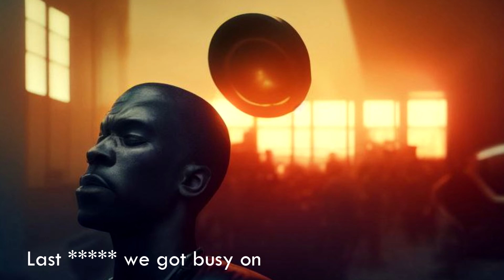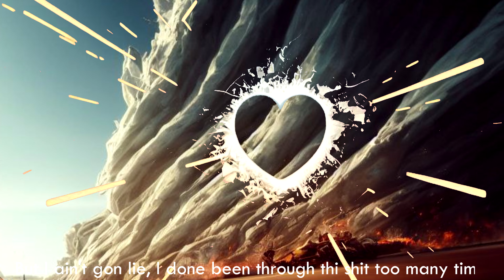How AI feel lyrics music? / Hate The Other Side - Juice WRLD и Marshmello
What AIs Feel music? The AI generates pictures based on song lyrics. Your favorite and popular music falls into the skillful hands of a neural network and turns into art.

Made using midjourney AI bot